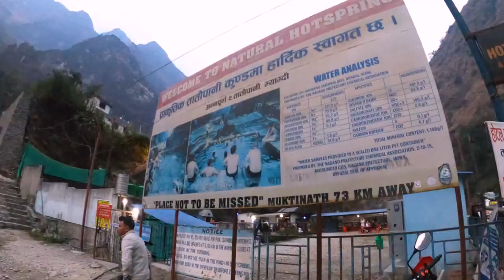HETAUDA TO MUSTANG MUKTINATH DARSHAN PART 1 | POKHARA | MUGLIN | LETE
Traveling from Hetauda to Muktinath by road is a long journey but allows you to experience the diverse landscapes and cultures of Nepal. Here’s a detailed guide on how to make this trip entirely by road:

Detailed Road Travel Plan:
Day 1: Hetauda to Pokhara

Distance: Approximately 230 km
Travel Time: Around 8-10 hours by bus or private vehicle.
Route: Hetauda – Narayangadh – Mugling – Pokhara
Description: Depart early from Hetauda to make the most of the day. Travel along the East-West Highway (Mahendra Highway) to Narayangadh, then continue on the Prithvi Highway through Mugling to reach Pokhara.

Distance: Approximately 160 km
Travel Time: Around 8-10 hours by jeep.
Route: Pokhara – Beni – Tatopani – Ghasa – Marpha – Jomsom
Description: Start early from Pokhara, as the road conditions can be challenging and time-consuming. Travel via Beni, then follow the rough and scenic road along the Kali Gandaki River through Tatopani, Ghasa, and Marpha to Jomsom.
Day 3: Jomsom to Muktinath

Distance: Approximately 23 km
Travel Time: Around 2-3 hours by jeep.
Route: Jomsom – Kagbeni – Muktinath
Description: From Jomsom, take a jeep or trek to Muktinath. The road is rough, but the landscape is spectacular.